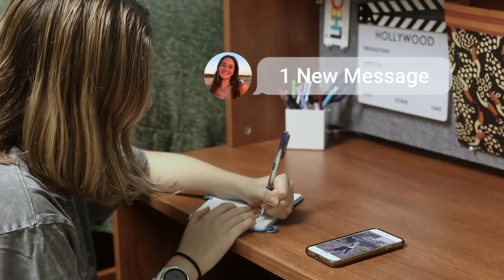Because of Her | LGBTQ+ Short Film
The emotional process of getting over what could never be.

Made for RTVF 027 class at Hofstra University. The prompt was to show a process in at least 4 steps, no dialogue allowed.

Shot in a Canon 70D with a 35mm lens.